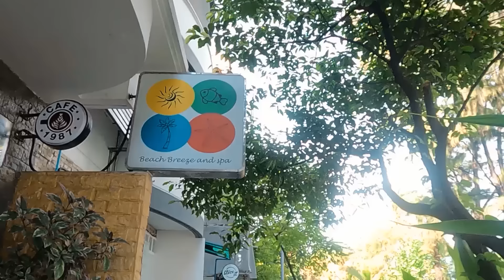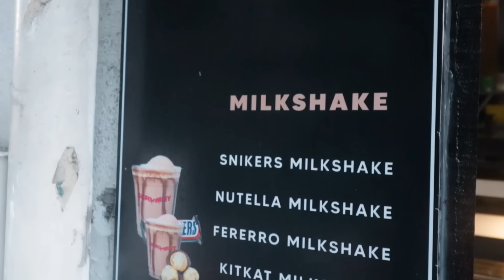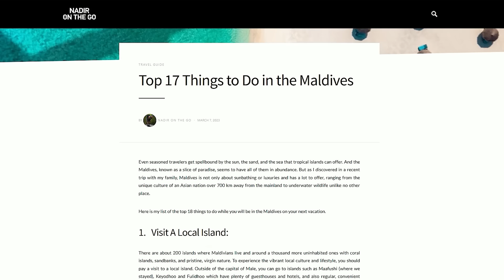The REAL Maldives - Male City Vlog 🇲🇻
I went to Male, the capital city of the Maldives to show you the real life in this country. In this journey we go from the President's Palace to the Coral Reef Friday mosque, to the local and fish markets that had more Bangladeshis than I expected. We also check out a sick surfing spot in the corner of the city and the ferry and bus journey to and from Hulhumale next to Male

If you need an e-sim for your trip to Maldives, check out e-sim packages from Airalo to get reception the moment you land and save yourself the hassle of getting a sim card: 📱

🔥 Use my code "OTG" and get 10 credits (USD/GBP/Euro/CAD) on your first transfer
Why should you use Taptap Send?
✅ Zero Charge on transactions ✅ Send to Bkash or Bank Account ✅ Amazing exchange rates ✅ Money transfer almost instantly ✅ Easy to use

Gear:
Canon 80D
Rhode Videomicro

0:00 Unique city
0:36 Hulhumale journey
2:16 Male's colorful houses and narrow streets
3:06 Male temperature doesn't fluctuate
3:30 How the walls of Male came down
6:08 How Islam came into Maldives
6:36 Maldives Military didn't like my camera
6:47 100% Muslim country?
7:48 A mosque made from coral reef
9:19 Hitching a Food delivery scooter
10:23 Life in Maldives vs neighboring countries
11:02 Where Maldivian revolutions start
11:51 Islamic center of Maldives
12:36 Ibne Batuta's many MANY wives
13:35 How Maldives fought colonization
15:06 Wish I knew this before visiting..
15:54 A fan gave me free coke